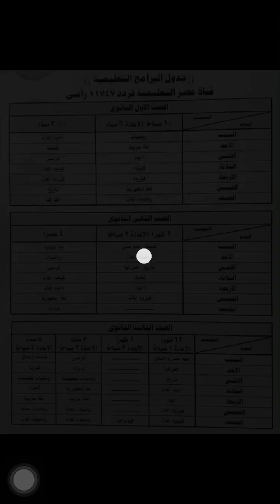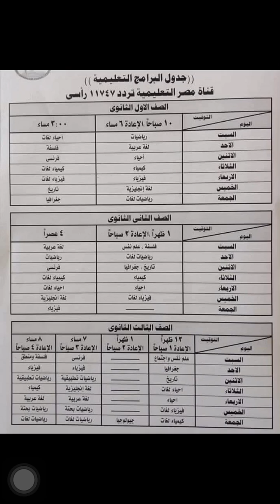برامج ثانوي قناه مصر التعليميه